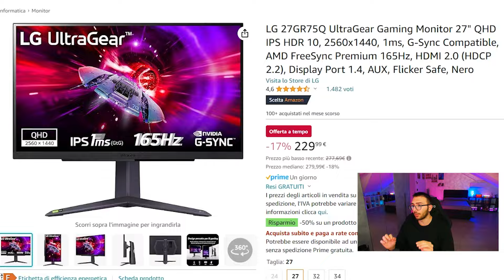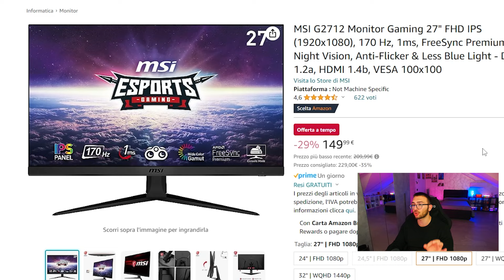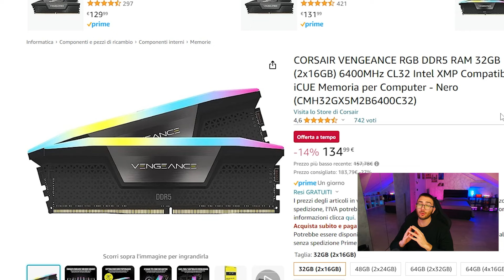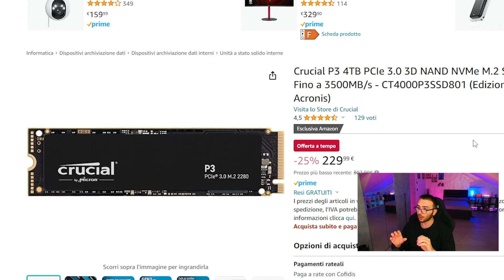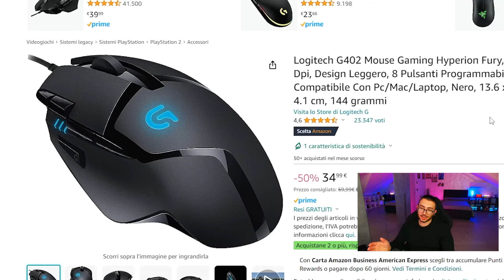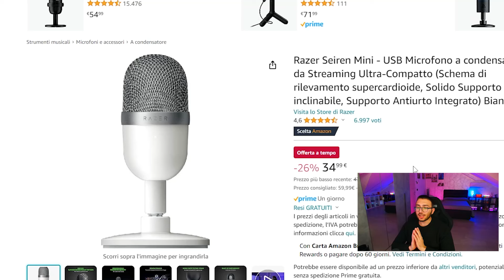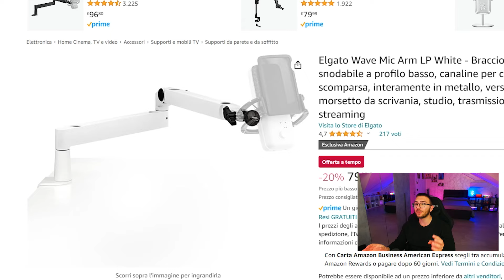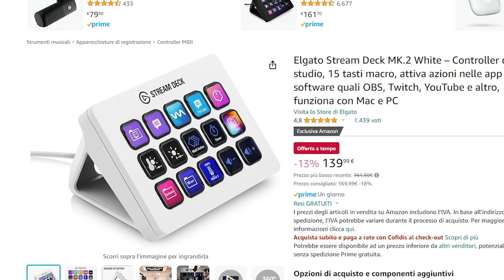LE OFFERTE CHE NON TI ASPETTI | GAMING WEEK AMAZON 2024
È iniziata la settimana Gaming Week di Amazon, vi auguro possiate trovare prodotti interessanti a un ottimo sconto!

Alcuni prodotti potrebbero subire variazioni di prezzo durante la settimana!

⬇️IN DESCRIZIONE TROVATE I LINK AMAZON A TUTTI I PRODOTTI VISTI NEL VIDEO

LISTA OFFERTE
MONITOR
SSD/NVME
- Crucial P3 4TB PCIe 3.0 3D NAND NVMe
PORTATILI
RAM
ALIMENTATORE
- Corsair Rm850X 80 Plus Gold 850 Watt
- Corsair RM750e 80 plus Gold 750 Watt
PROCESSORI